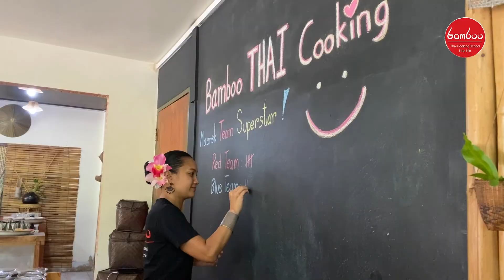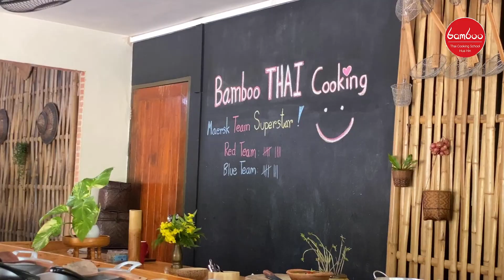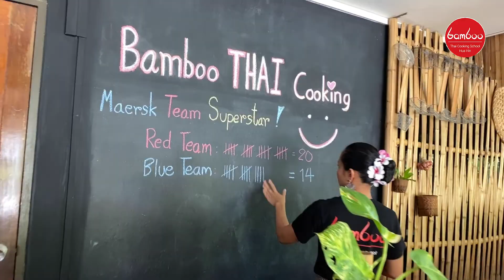Maersk Super Duper Fun's team building event at Bamboo Thai Cooking School in Hua Hin & Cha Am